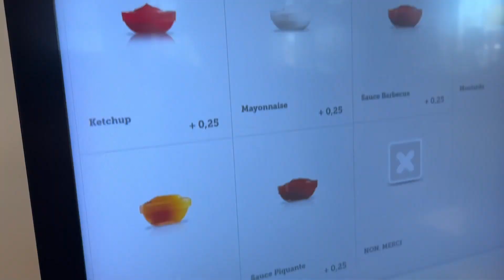On goûte le MC DO ITALIEN !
De très bonnes surprises sur ce petit Mc Do entre sœur. Je recommande le burger au poulet et au pesto Rosso (vraiment un coup de cœur)
Les petits beignets tomate mozza étaient également pas mal du tout.